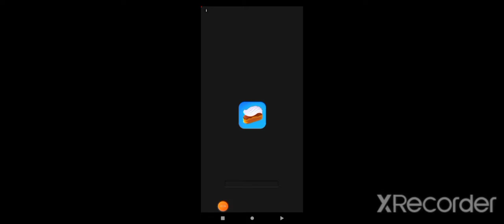team versus F2 different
difference is the difference so is it different now I make myself feel like keep us another one is not different okay guys watch the video okay